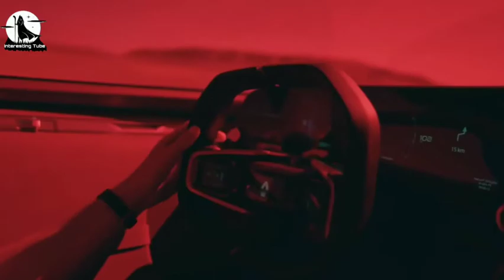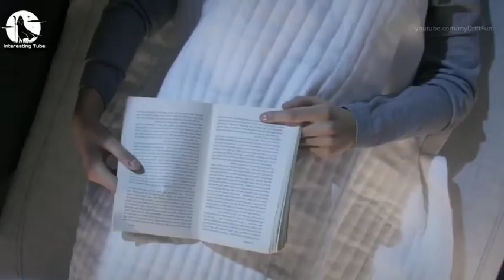Top 5 amazing cars | futuristic cars | You need to see this cars